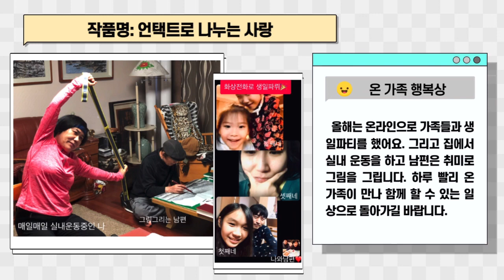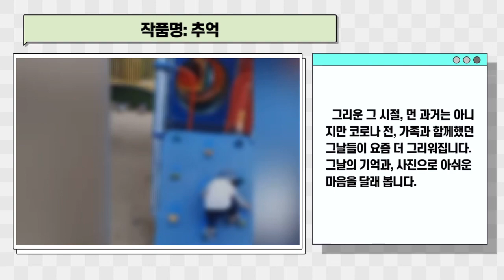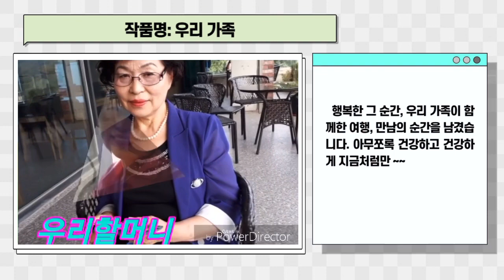[오월에 온(ON/溫) 선물] 온(ON/溫) 가족 자랑 공모전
5월 가정의 달을 맞이하여 다양한 행사가 진행되었는데요,
오늘은 그 마지막, 가족과 함께하는 행복한 일상을 자랑하는
"온(ON/溫) 가족 자랑 공모전"
가족들의 행복한 이야기를 전합니다.

[구로노인종합복지관]
서로 존중하고 어우러지는 구로
함성소리로 북새통을 이루는 복지, 구로에서 시작합니다.
 - 함성소리: 함께 성장하는 소박한 이로움을 실천하는 복지
 - 북새통: 북적임과 새로움이 통하는 복지